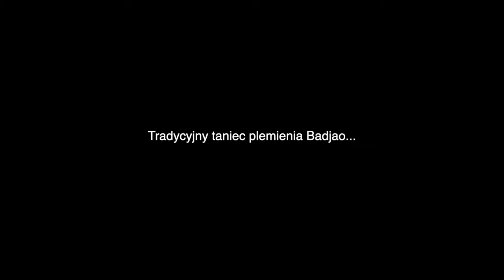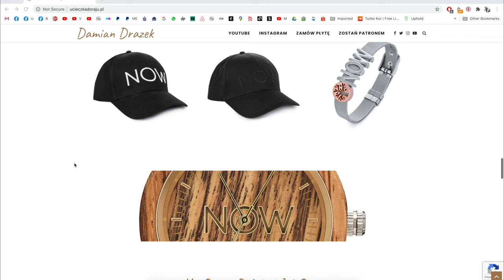CHCIAŁ MI SPRZEDAĆ CÓRKĘ - Szalone Urodziny NA SLAMSACH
Wspieraj mnie w tym co robię...